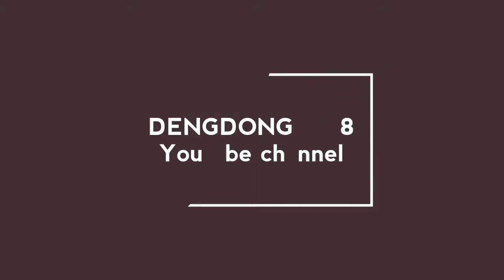LATIHAN VOLI bagian 1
Semoga terhibur ...
Terimakasih ...